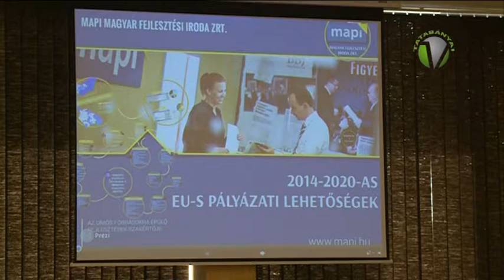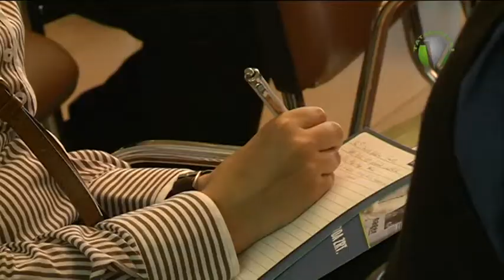Tájékoztató a 2014-2020 Uniós támogatásokról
A 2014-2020 Uniós költségvetési ciklusban elérhető fejlesztési támogatásokról és lehetőségekről tartottak tájékoztatót a tatabányai polgármesteri hivatalban. Az előadást Csepreghy Nándor fejlesztéspolitikai kommunikációért felelős helyettes államtitkár tartotta a jelenlévőknek.